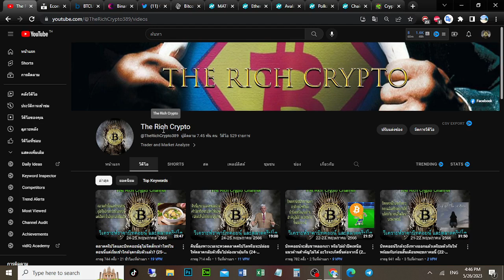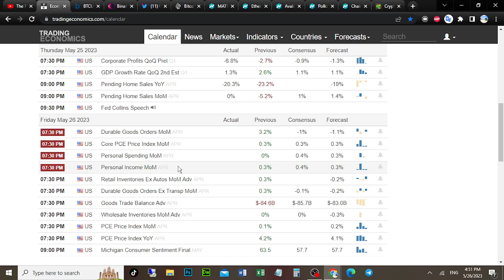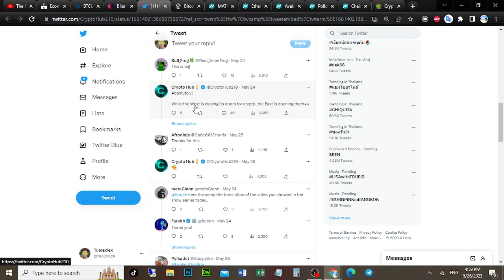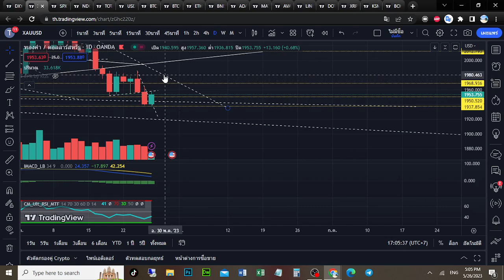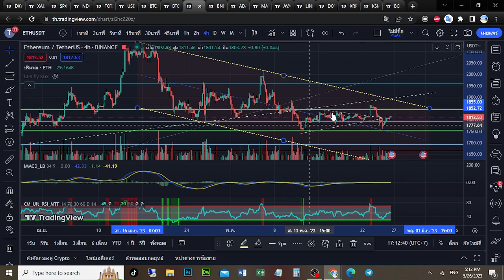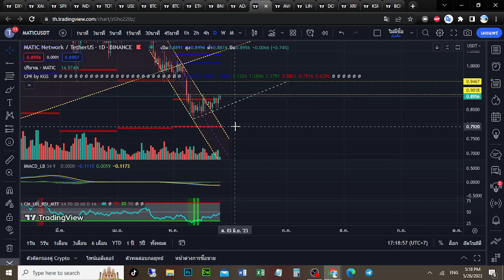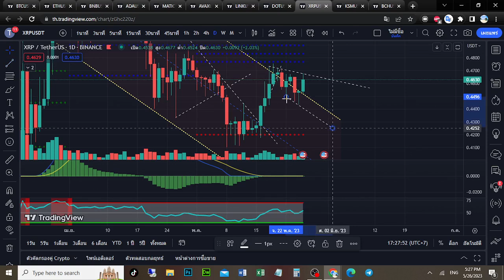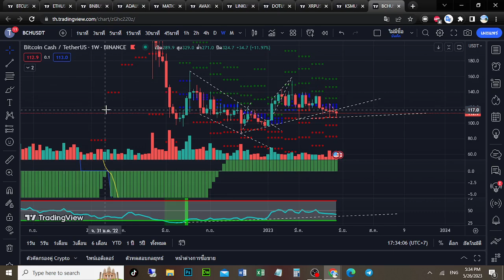ตลาดคริปโต และบิทคอยน์เตรียมพร้อมกลับตัวขึ้นจะไปก่อนสิ้นเดือนนี้ใช่หรือไม่ (26-27/5/2023)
สนใจเข้ากลุ่มปี 2023 สามารถติดต่อได้ทางเพจ Facebook